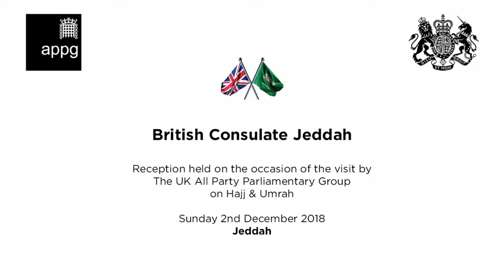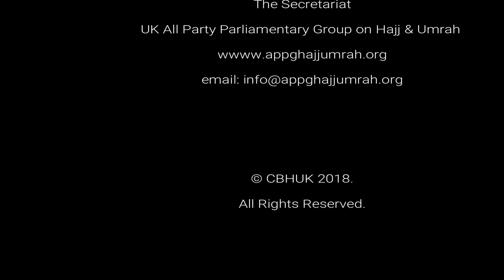Yasmin Qureshi MP's speech at the British Consulate Jeddah KSA 2nd Dec 2018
Yasmin Qureshi MP (Chair, All-Party Parliamentary Group on Hajj & Umrah) speech at the British Consulate Jeddah on 2nd December 2018.

The APPG were  hosted by the British Consul-General.

Coverage in the Arab News:
British delegation praises help for Hajj pilgrims